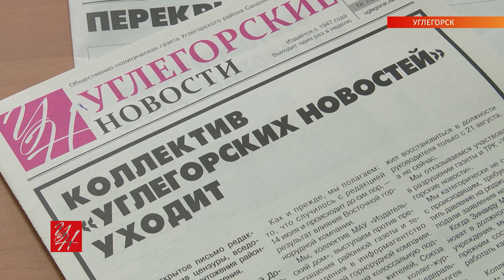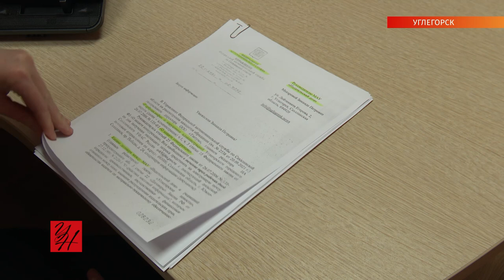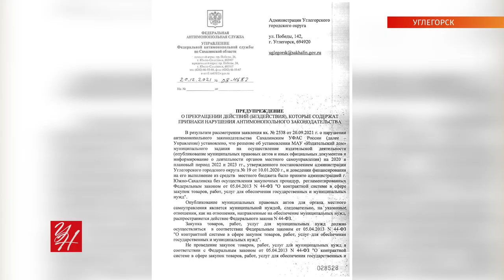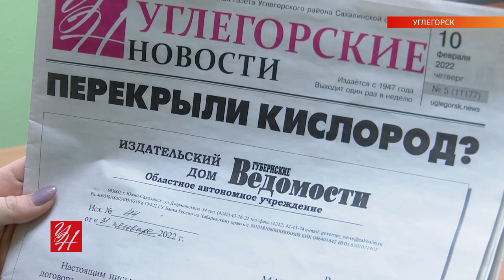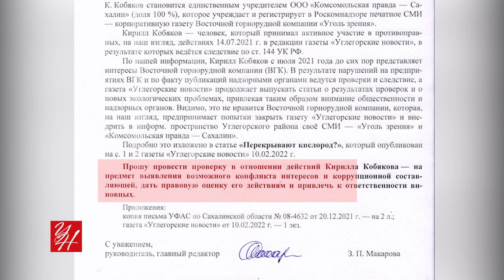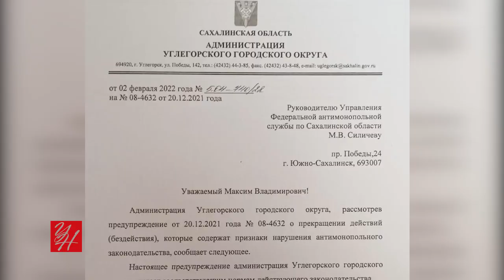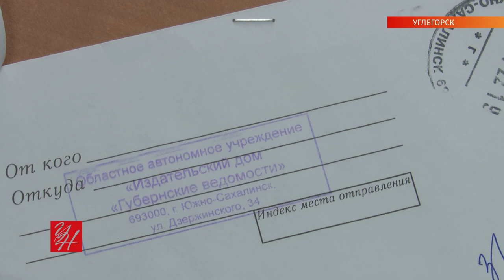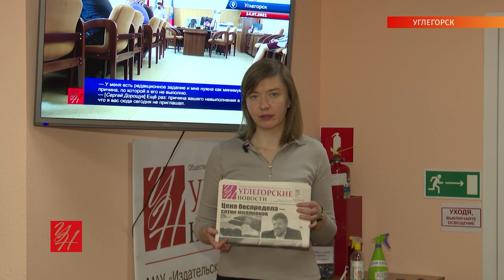Кто и какими методами хочет закрыть «Углегорские новости»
Над газетой и телерадиокомпанией «Углегорские новости» — снова нависла серьёзная угроза. В июле 2021-го редакцию попытались разогнать силой. Теперь методы действующих лиц этой истории — изменились. Кто делает, что делает и зачем, расскажет Алина Голоскок.